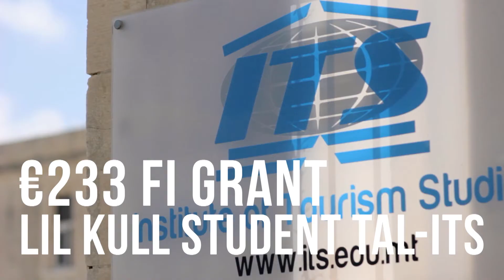Gvern li Jisma' - Turiżmu